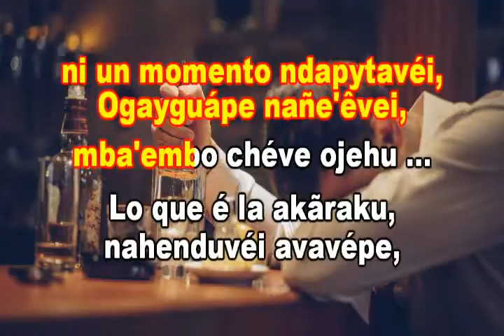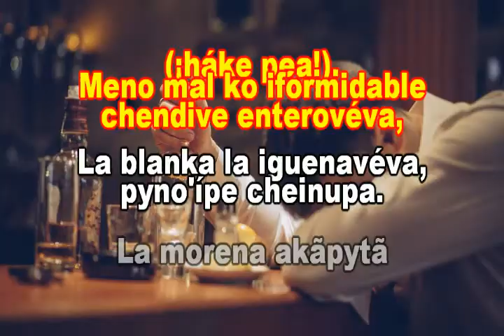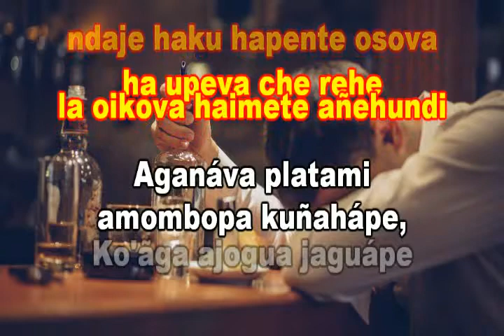AREKO CUATRO KUÑA YAMBAY KARAOKE